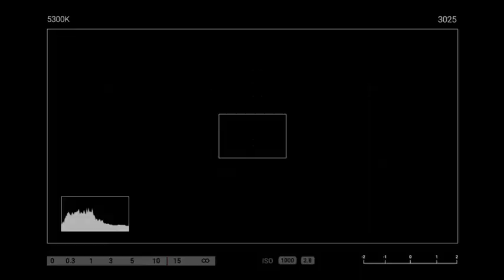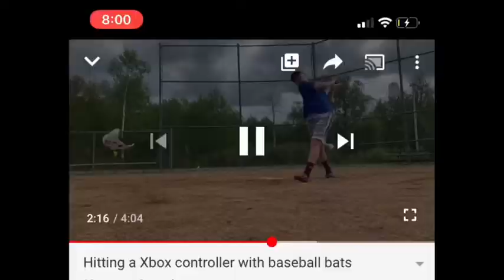Hitting a Xbox controller with a baseball bat